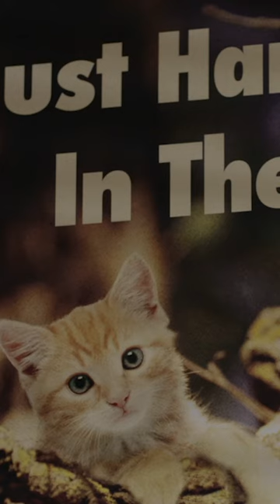The World's Worst Liar | Key & Peele